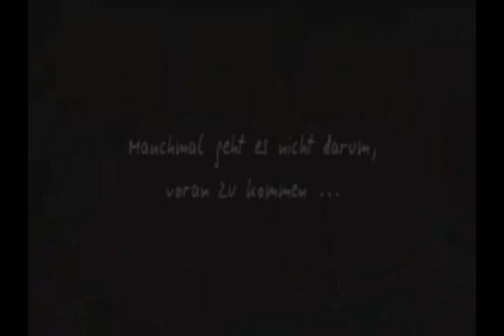Share the Pain - Come to Life Trailer 2 ( with Yoann Gourcuff & Marouane Chamakh )